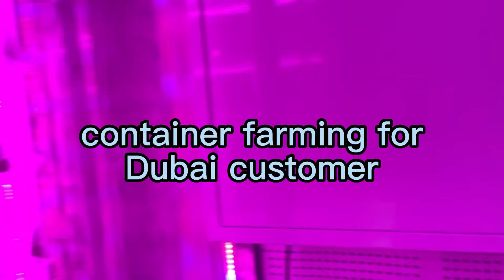container farming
dubai customer's vegetable conatiner